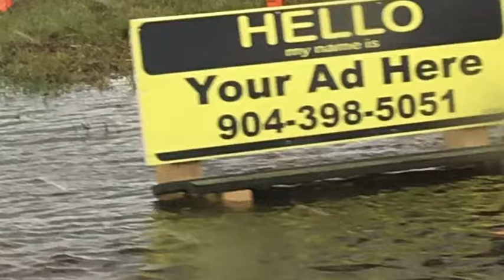Hurricane Irma Aftermath